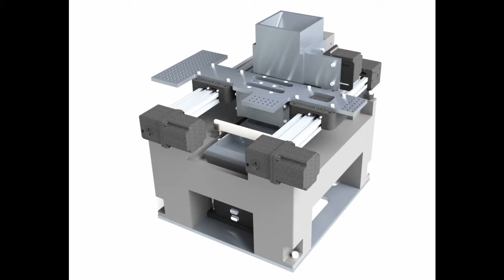LLNL Powder Spreader Video